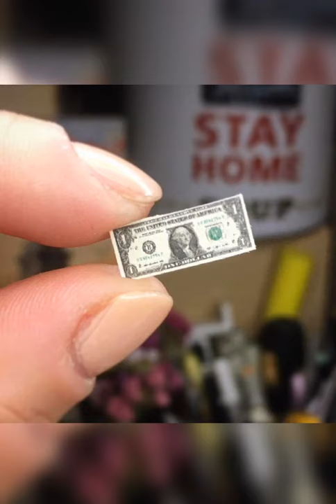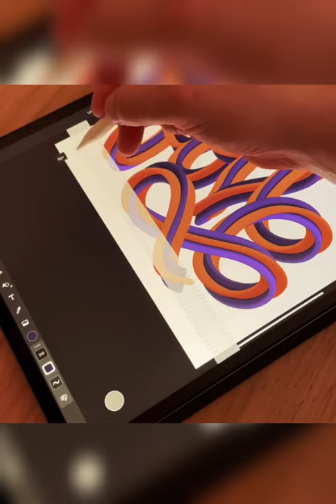Cool Satisfying ART That Will Relax You Before Sleep - Great Creative Ideas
Welcome

Hewllo and welcome to another fantastic and exciting episode. Today, we are going to investigate cartoon transformations, Procreate tips and lots of other cool, quirky ideas that will get you motivated in no time. Here at Quantastic, we love to share artists and creative ideas with you, not only for you to enjoy but to inspire you to explore your own creative side too.

♦.Douyin Id:@HYao23

♦.Douyin Id:@youzaijiejie521

Welcome to Top20.  We upload  the most beautiful artistic drawing, painting, sketches, and design tutorials. Tiktok, douyin, pinterest and instagram are full of these oddly satisfying creative videos that help you sleep☺